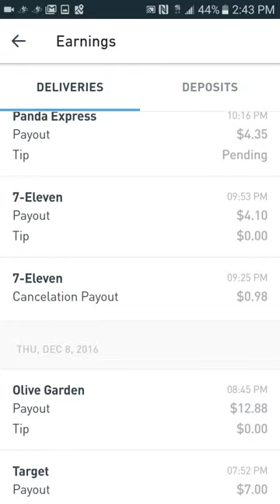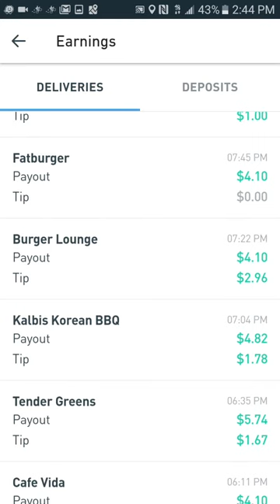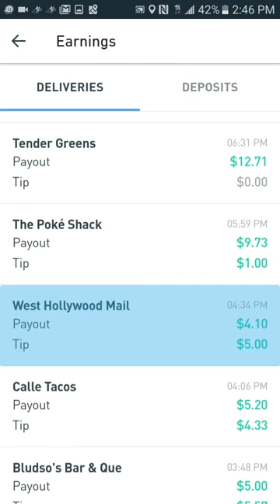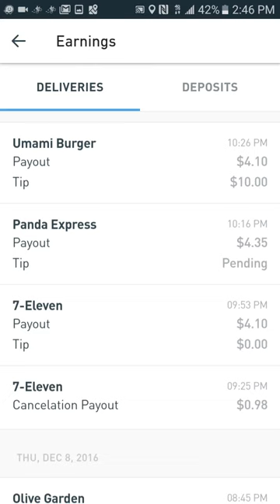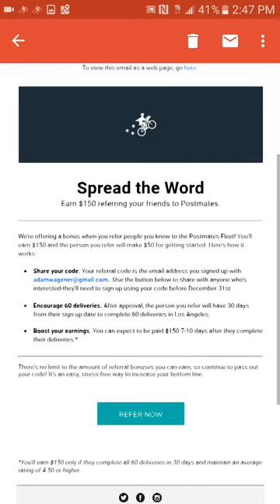BEST TIPS for POSTMATES WORKERS👍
THANKS FOR OVER 30K VIEWS! 😉👍
More tips below!  Don't let the grind get you down... and BELIEVE in your greatness!

1) You should do this job not only for the delivery income, but also for the referral income.  If you can sit back and make money per each person you refer, wouldn't you rather do that than hustle in your car?  The IMPORTANT THING is to QUALIFY FOR YOUR OWN BONUS WHEN YOU START.  Then, you're eligible for MORE BONUSES when you REFER OTHERS to work.

2)  Discriminate on your pickups!  (Sorry I get a bit cocky while explaining this point... just keep watching.). The point is this:  if you notice a low-quality restaurant or location which only cheap people order from (notice you don't get even a $1 tip) and this location frequently comes up as a request, then you should consider turning down that request! You are an independent contractor and you don't owe anyone anything!

You don't have to take every request that comes in.  On the other hand (and this is a REAL LIFE example), my buddy got a request to buy 3 clothing items at a Nordstrom's (that's very high-end) and the clothing total was over $1,000 ... guess what?  He got a $400 tip on that errand.  Again, discriminate on your pickups!  (My opinion is to avoid the 7- 11s, avoid the low-class fast food places, etc.)  I don't mean to sound insulting, but that's the reality of it... and there are exceptions to the rule.  You never know, a celebrity in the Hollywood Hills could be craving a Taco Bell meal box, and you get a huge tip.  But I usually pass on these places, unless maybe I'm less than 1/2 mile away.

3)  I did not mention this in the video but if there is a long line at the restaurant, remember you're only getting paid a dime each minute while you wait for the food to be prepared.  So waiting in a long line isn't going to make you any money. If your customer didn't call in the food order, you can also call it in before you go to the location to save time. (This won't work for department store pickups.)   Otherwise, you're only getting $6/hr to wait at the restaurant.  You get paid more by the mile and from tips for speedy delivery.  I've had to wait 30 minutes for a pizza... wasn't worth it.

4)  Use WAZE for navigation.  I can't tell you how many times it found a shortcut for me.  Also, keep your eyes open for shortcuts such as alleyways and parking lots you could cut through safely and avoid the lemmings in traffic.  Be creative on the road, don't fear an alleyway or politely gesturing in traffic to get into the lane you want.  And be circumspect ... that means "carefully look all around you" while on the road.

5)  THE MOST IMPORTANT THING:  Stay positive!  Your customer probably doesn't know or care about the struggles of a delivery job, but if you're speedy, smiling, and coherent with communication, you're more likely to get tips.  I often send a text message while I'm at the location to get specific details if I need them.  Try wearing a funny t-shirt, hat, or have something clever to say when you arrive.  Making people laugh increases tips!

Love the grind!  Good luck out there.  PS... I'm making better money on average with Postmates than I was making with Lyft and Uber.